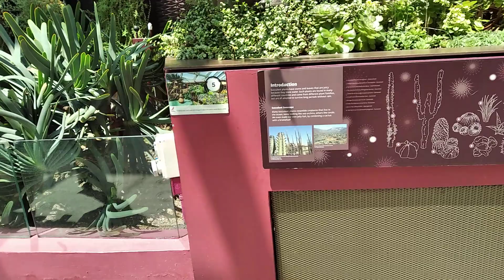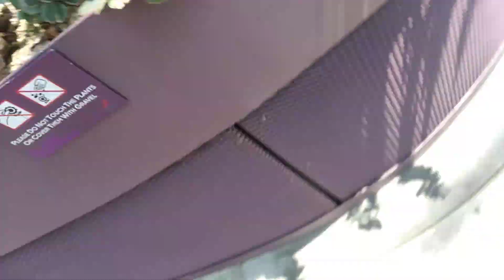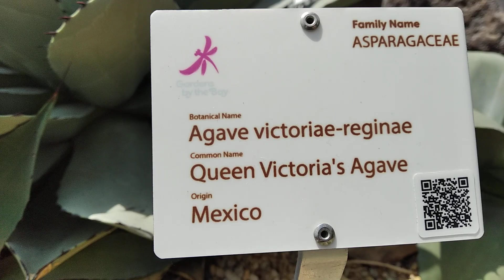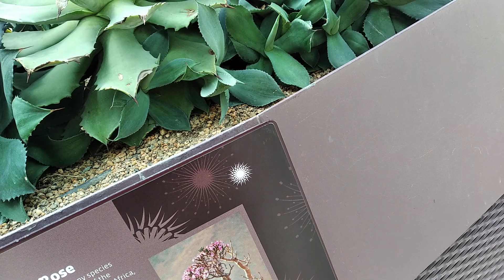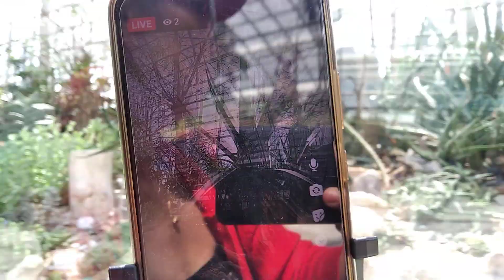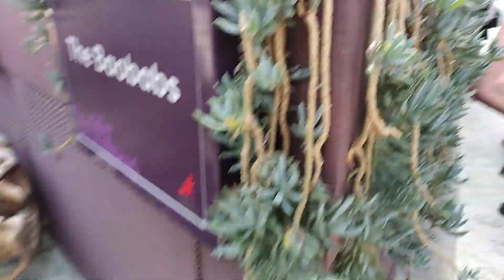EXPLORE THE FLOWER DOME in singapore